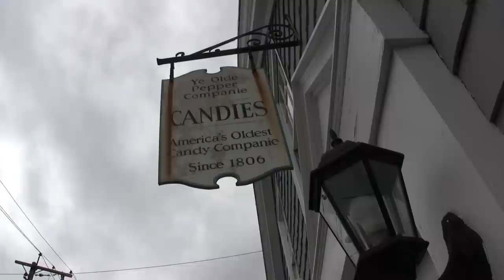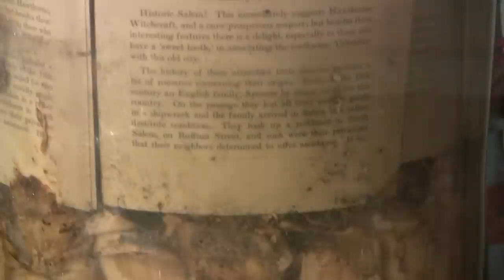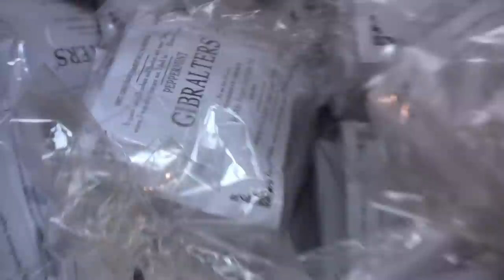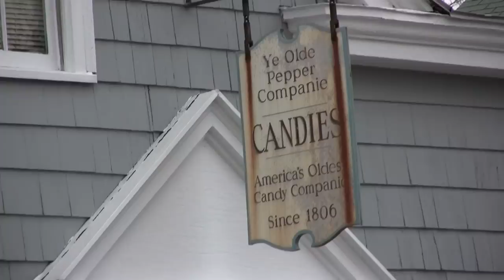Ye Olde Pepper Candy Companie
Greg Boghosian of iGetNewEngland travels to the oldest commercial candy factory in the U.S. - Ye Olde Pepper Candy Companie.  Greg gets a lesson in candy-making from owner Bob Burkinshaw while he helps to make the famous Gibralter candy.